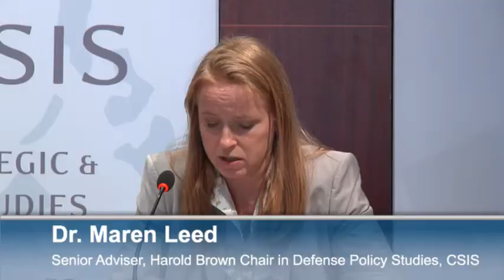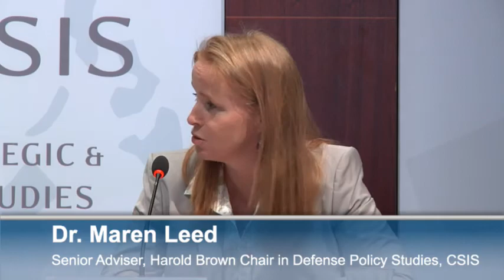Restructuring Army Aviation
Featuring:

Brigadier General John G. Ferrari
Military Deputy, Program Analysis and Evalutation, Headquarters U.S. Army, G8

Colonel Frank Tate
Chief of Aviation Force Development, Headquarter U.S. Army, G8

Colonel John Lindsay
Director of Aviation, Headquarters U.S. Army, G3/5/7

Moderated by:

Dr. Maren Leed
Senior Adviser, Harold Brown Chair in Defense Policy Studies

A discussion of U.S. Army Aviation and the proposed Aviation Restructure Concept to rebalance the Active, Reserve, and National Guard aviation components. Brigadier General Ferrari, Colonel Tate, and Colonel Lindsay will offer a comprehensive briefing on the plan, its underlying logic, and the budget constraints that informed its choices. This discussion will cover effects on training, maintenance, modernization, and readiness